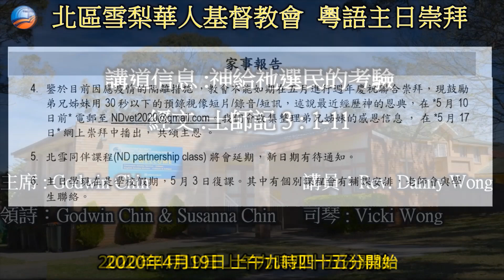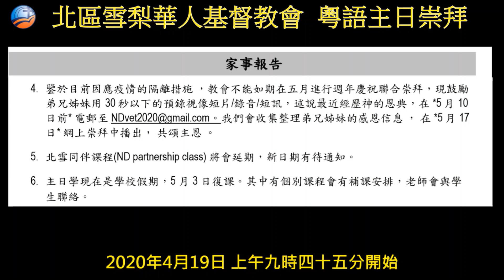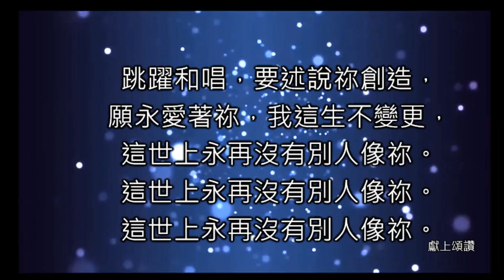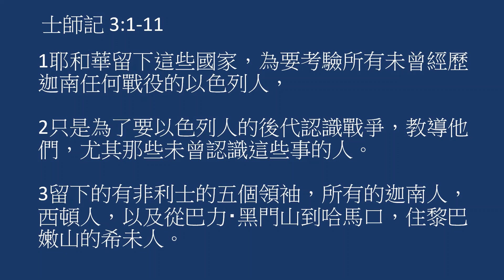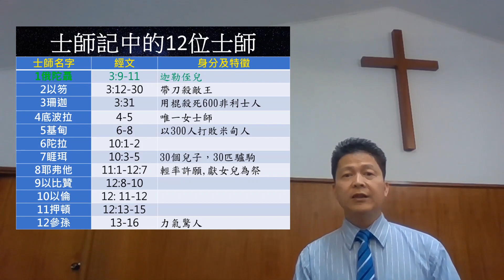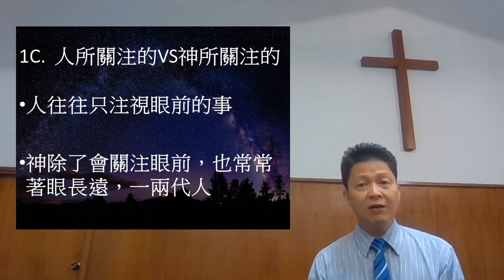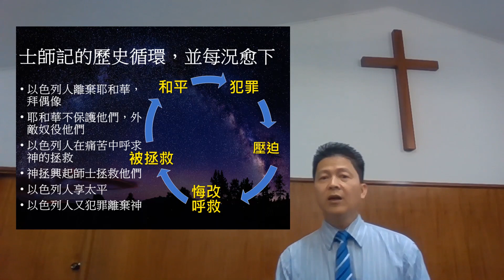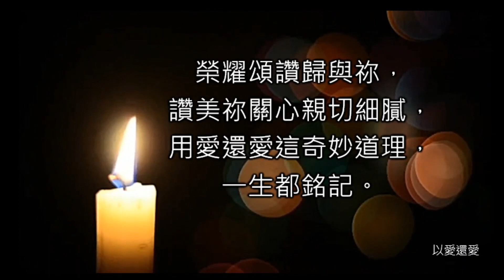2020年4月19日 粵語主日崇拜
2020年4月19日 粵語主日崇拜